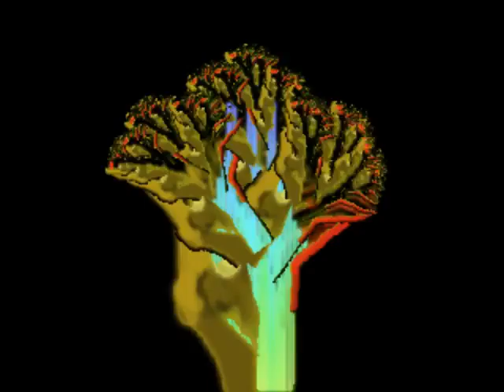WANWWA - The Tree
The first psichovideo by WANWWA - We Are Not Who We Are